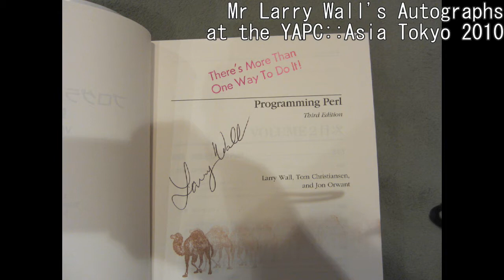Mr Larry Wall's Autograph at the YAPC::Asia Tokyo 2010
プログラミングPerlの著者　ラリーウォール氏のサイン会が｀YAPC::Asia Tokyo 2010のイベントとしてありました。　もちろん私ももらいました。